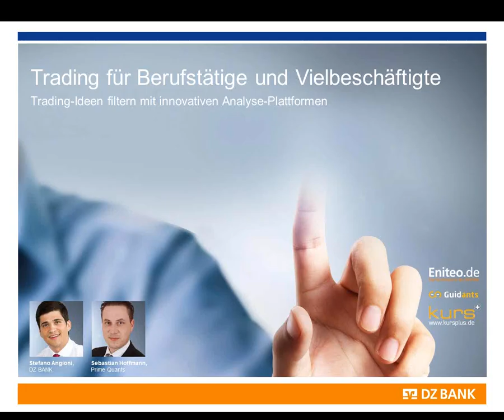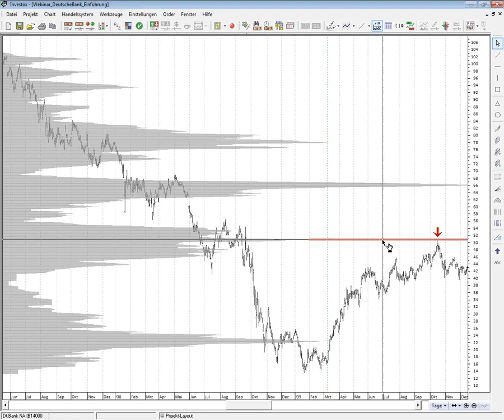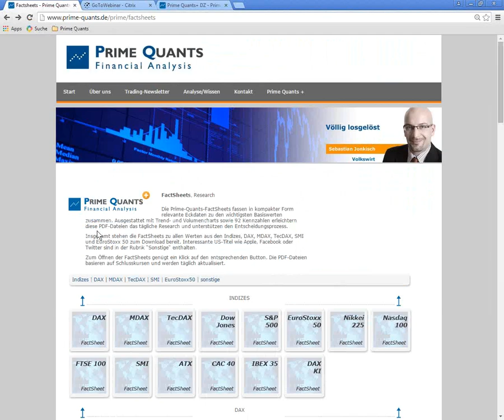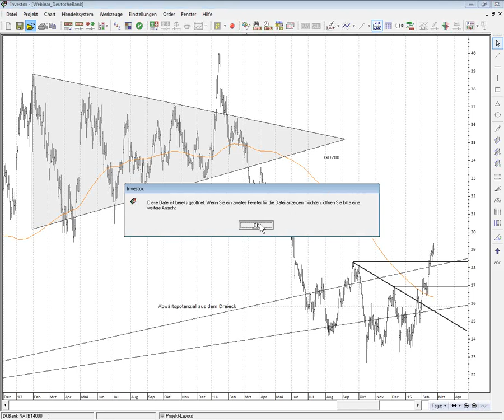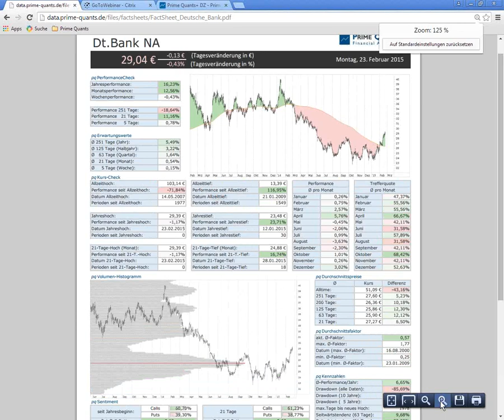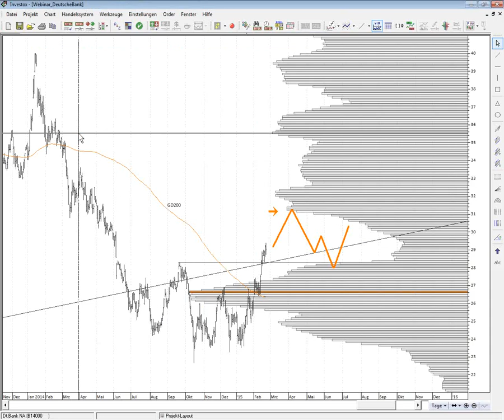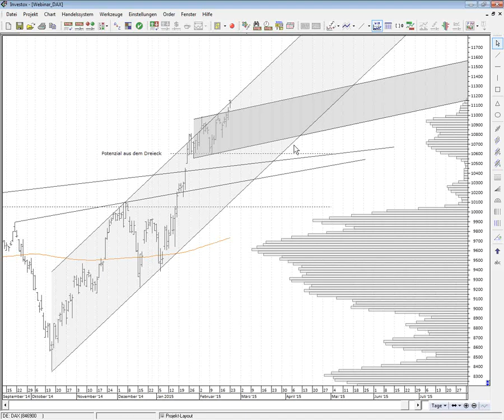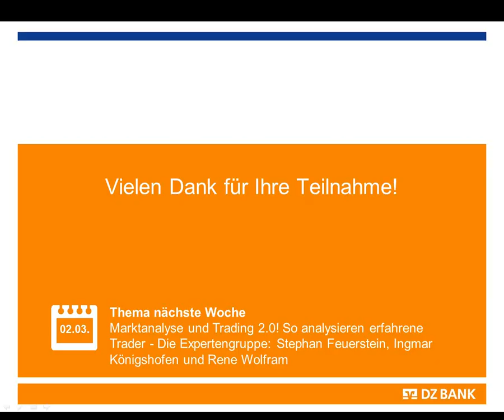Trading-Ideen filtern mit innovativen Analyse-Plattformen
Trading-Ideen filtern mit innovativen Analyse-Plattformen (Webinar vom 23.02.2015)

Auf Basis von Fact- und TradingSheets mit Chart-, Saisonalität- und Sentimentanalysen werden aussichtsreiche Underlyings ermittelt und passende Trading-Strategien vorgestellt. Lernen Sie die Vorteile einer kompakten Analyse-Plattform mit einem breiten Sprektrum an Indizes und Aktien kennen